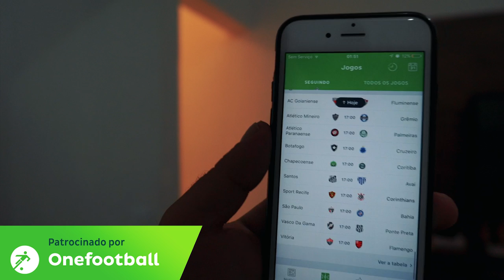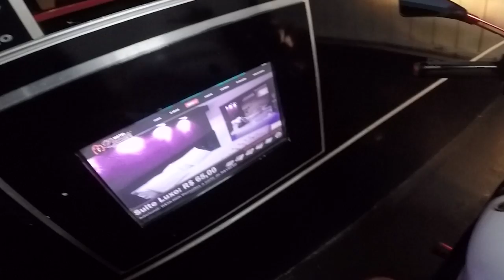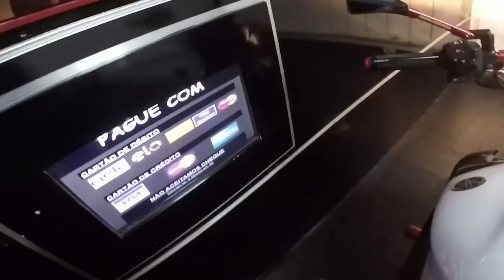LEVEI A NAMORADA DE UM HATER PRO MOTEL 😎